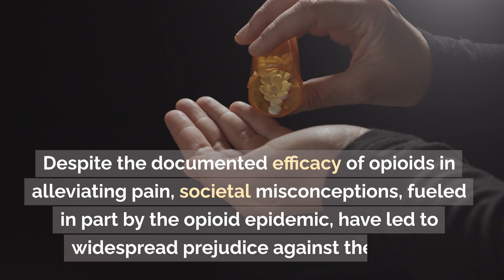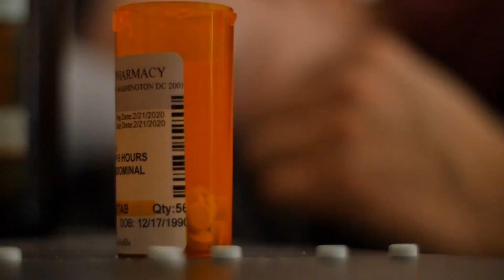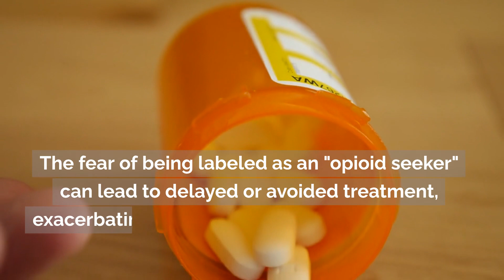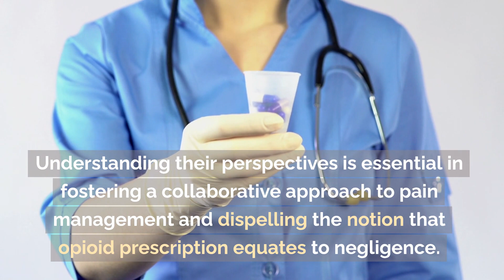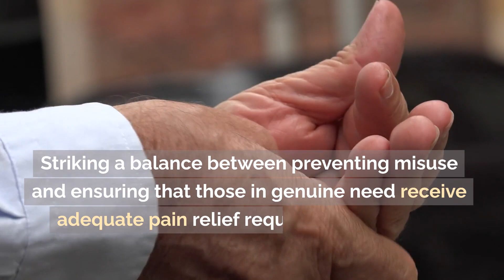NARCOTICS, OPIOIDS FOR CHRONIC PAIN.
The stigma surrounding the use of opioids for chronic pain management is a complex issue with far-reaching consequences. Historical shifts in perception, fueled by media sensationalism and the opioid epidemic, have created an environment where individuals seeking relief from chronic pain face judgment and fear. This summary explores the evolution of opioid stigma, its impact on personal narratives, and the challenges it poses for both patients and healthcare providers. Addressing misconceptions, understanding physician perspectives, and navigating government policies are crucial steps toward destigmatizing opioid use and ensuring that individuals with chronic pain can access effective and compassionate care.